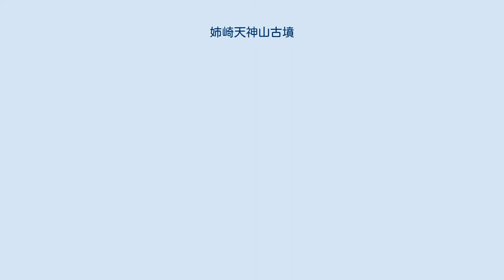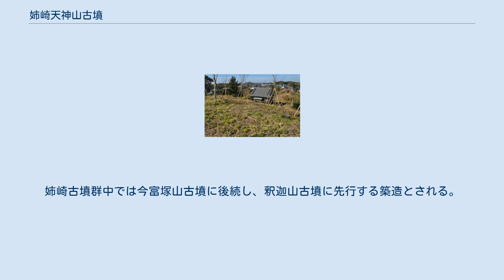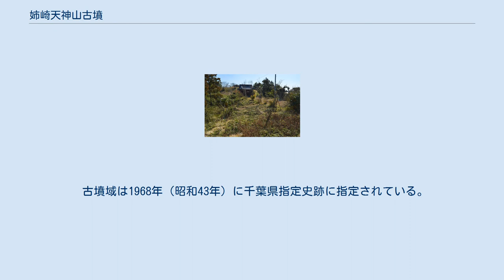姉崎天神山古墳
姉崎天神山古墳（あねさきてんじんやまこふん）は、千葉県市原市姉崎にある古墳。
姉崎古墳群を構成する古墳の1つ。
千葉県指定史跡に指定されている。
 養老川下流左岸の台地上に築造された大型前方後円墳である。
姉崎地域では、大型前方後円墳数基を含む姉崎古墳群の築造が知られ、本古墳はそのうちの1基になる。
本古墳のくびれ部には後世に建てられた菅原神社（天神社）が鎮座しており、古墳名はこれに由来する。
墳丘長は現存128メートル（推定130メートル）を測り、姉崎古墳群中では最大規模、房総地方でも前期古墳としては最大規模になる。
前方部は未発達で古い様相を示す。
墳丘周囲では、南側から東側にかけてのみ周溝が巡らされたと見られている。
発掘調査がなされていないため埋葬施設は明らかでなく、埴輪などの遺物も得られていない。
 この天神山古墳は、墳形・立地から4世紀前半-中頃（古墳時代前期）の築造と推定される。
姉崎古墳群は『先代旧事本紀』「国造本紀」に見える上海上国造の首長墓群と想定され、本古墳もその1つとされる。
姉崎古墳群中では今富塚山古墳に後続し、釈迦山古墳に先行する築造とされる。
なお、本古墳の南西側では円墳として宝蔵寺古墳・宝蔵寺2号墳があったが、現在は失われている。
 古墳域は1968年（昭和43年）に千葉県指定史跡に指定されている。
 後円部から前方部を望む 中央は菅原神社。
 前方部から後円部を望む 古墳の規模は次の通り。